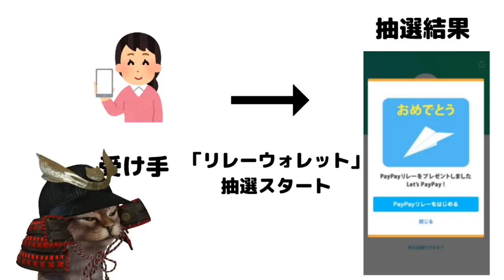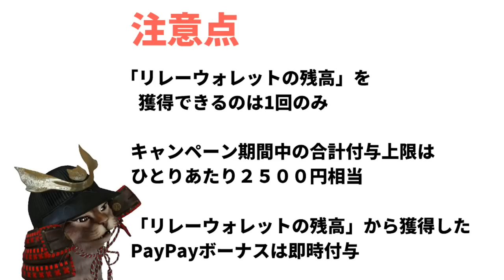PayPayリレーキャンペーン＆PayPay残高もらえちゃうキャンペーン開催【使い方】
【PR】 PayPayリレー

使用機材
マイク：Rode NT1A
キャプチャーボード：I-O DATA GV-USB3
オーディオインターフェース：YAMAHA AG03